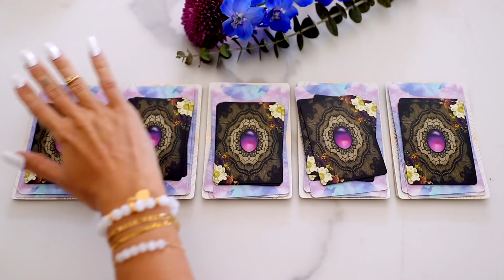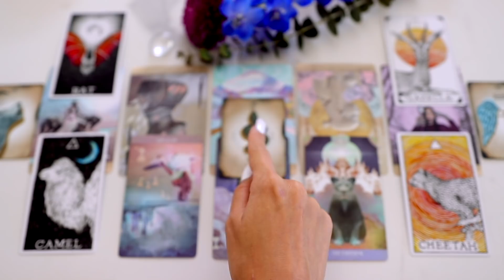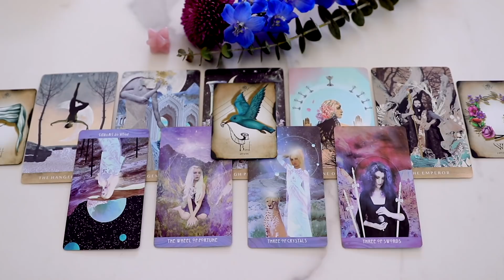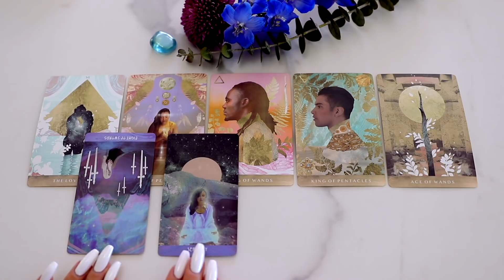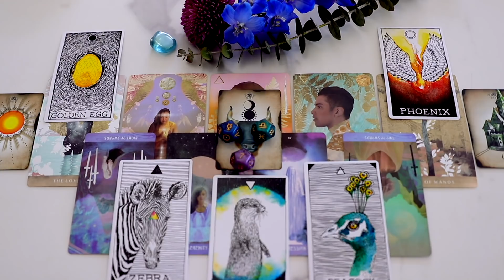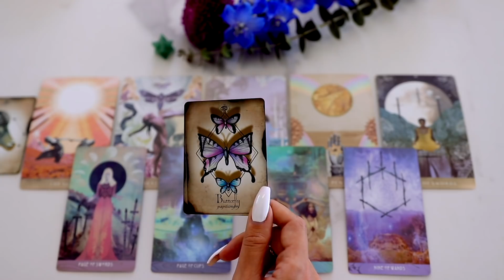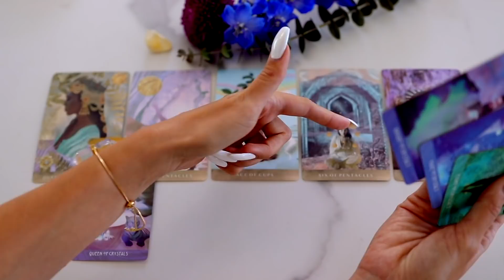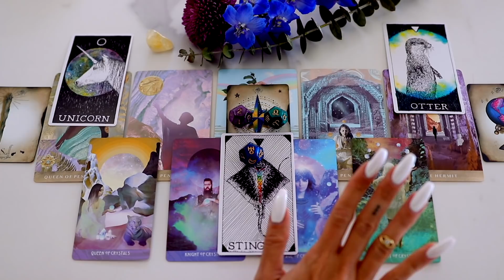Who's Coming Next in Your Love Life? (PICK A CARD)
Hello lovelies!
Todays video is a 'pick a card' reading. Pick the card you're most drawn to, to find out 'Who's Coming Next in Your Love Life?'! Once you've picked, skip ahead to the timestamp below where I reveal what it is...

🔮Time Stamps:
⭐Card 1: 1:18

⚡Card 2: 12:59

✨Card 3: 24:57

🌙Card 4: 40:32

🌟Card 5: 56:04

🌙🔮BOOK A TAROT SESSION WITH ME 🔮🌙 :

(Currently not doing personal readings, I apologize ♥️ I will update you guys in the future if any spots open again)

Gem is a mystic and manifestation coach who teaches the law of attraction, spirituality and philosophy. Using divination tools such as Tarot and Astrology to make personal and accurate predictions.